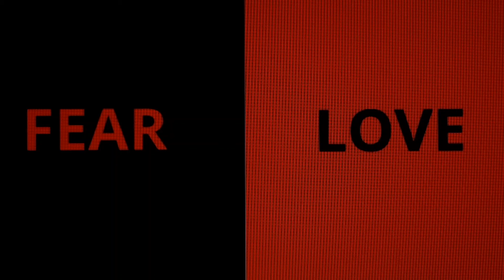Receiving The RFID CHIP Means Death!!!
We Pray Our LORD Is With US In That Day.